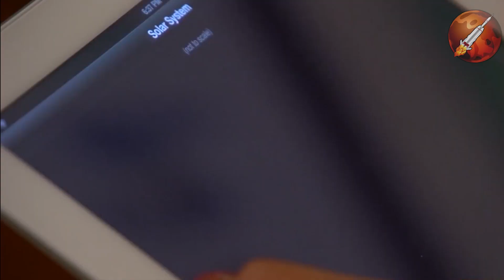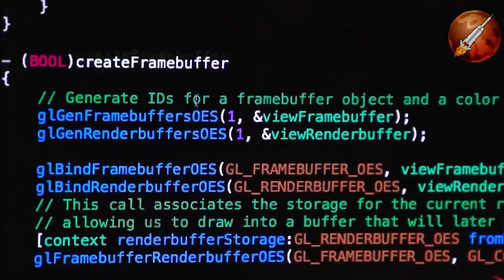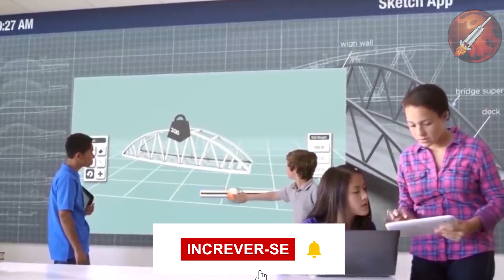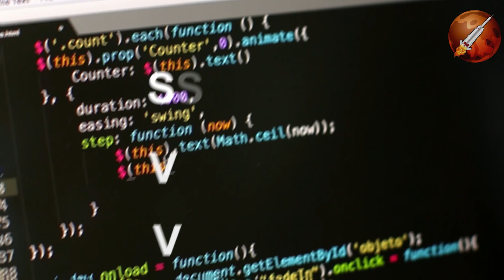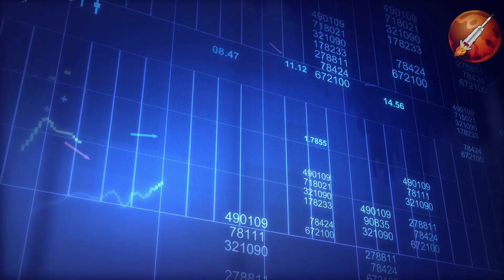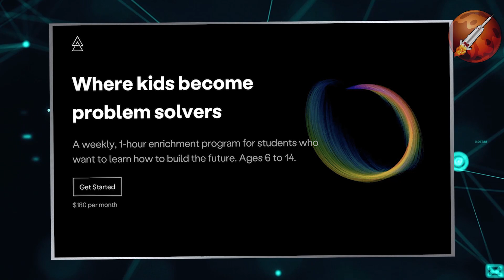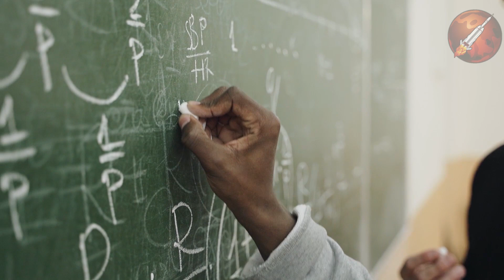CYBER ESCOLA SPACEX: A ESCOLA DE FOGUETES MAIS AVANÇADA DO MUNDO?!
Educação e conhecimento são os pilares para um futuro próspero. Com base nisso, Elon Musk criou uma Cyber Escola que promete revolucionar a educação mundial. O projeto iniciou na fábrica da SpaceX, com sede na Califórnia - Estados Unidos. As matérias incluem o desenvolvimento de foguetes, discussões sobre política nuclear, colonização de Marte, riscos sobre Inteligência Artificial e muito mais assuntos que a Geração Alfa enfrentará de problemas no futuro. Da um play no vídeo e fique sabendo tudo sobre o Projeto AD ASTRA de Elon Musk!

Elon Musk não para, o homem quer dominar tudo com seus projetos e suas empresas. Empresas essas que são a SpaceX com seus foguetes e o objetivo principal de colonizar Marte. Starlink e sua internet de alta velocidade para todos os cantos do Planeta Terra através de seus satélites. Tesla Motors com seus carros elétricos totalmente autônomos e seu novo SUPER produto chamado: CELULAR TESLA MODEL PI, O CELULAR QUE PROMETE REVOLUCIONAR A INDÚSTRIA DE SMARTPHONES. OpenAI e as incríveis inteligências artificiais. The Boring Company com sua infraestrutura de ponta para tuneis subterrâneos, além do seu trem de alta velocidade chamado Hyperloop que utiliza tecnologia de magnetismo. Neuralink que promete ser a cura e solução de muitos problemas neurológicos através de um chip implantado no cérebro humano. SolaCity e seus painéis solares absorvendo energia do sol. O fato é pessoal as empresas do bilionário Elon Musk são tantas que comentar sobre todas elas irá levar um bom tempo. Todas essas empresas são bem sucedidas e aqui no canal trago conteúdos de todas elas.

❌ É SERIO!!!